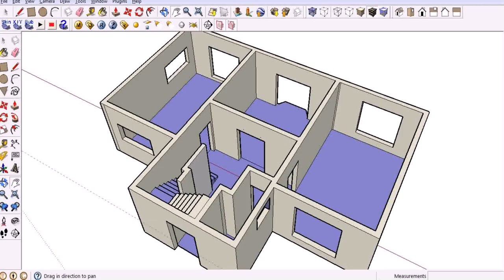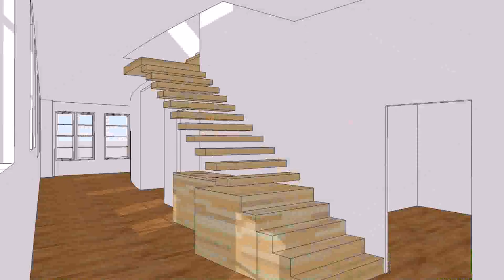Floor Plan Design Free Download (see description)